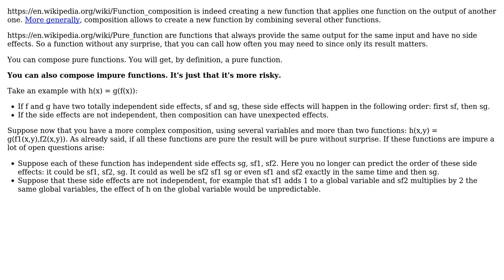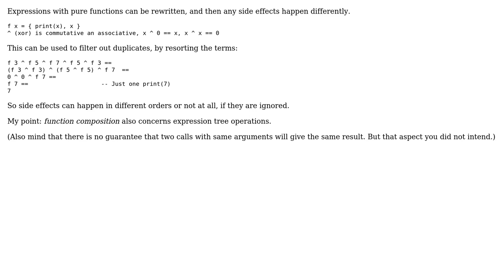Software Engineering: Why are impure functions said to be non-composable? (2 Solutions!!)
Software Engineering: Why are impure functions said to be non-composable?

With thanks & praise to God, and with thanks to the many people who have made this project possible! | Content (except music & images) licensed under CC BY-SA | Music | Images & others | With thanks to user rahulaga_dev user Joop Eggen user Jared Smith user Greg Burghardt user Christophe and the Stack Exchange Network Trademarks are property of their respective owners. You are responsible for your own actions.